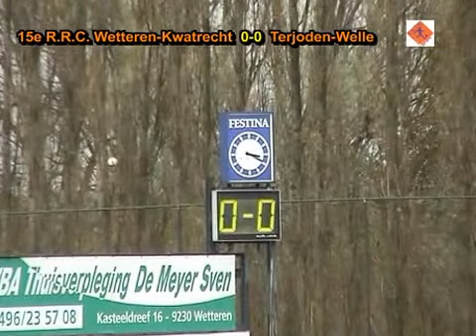2013 15e match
2013 15e match